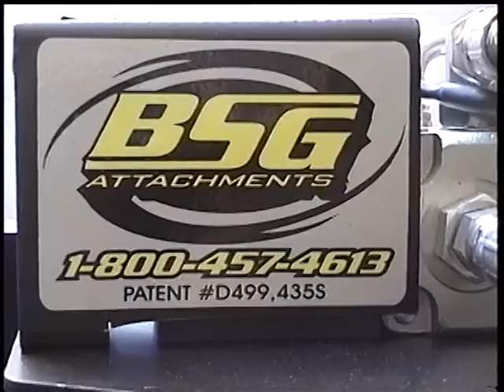LOG GRAPPLE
BEAVER SQUEEZER GRAPPLE IS A 360 DEGREE HYDRAULIC ROTATING UNIVERSAL SKID STEER ATTACHMENT 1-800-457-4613